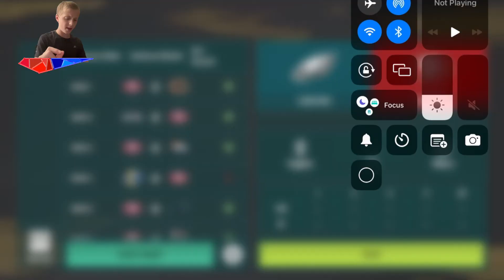Madden 23 Mobile Play Off Game 2!